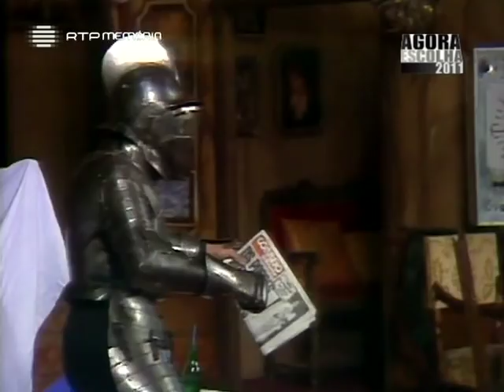Aqui Há Fantasmas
Uma peça com momentos cheios de boa disposição!

"Aqui Há fantasmas", farsa em dois atos, da autoria de Jorge de Sousa, pseudónimo de Henrique Santana, vai regressar aos écrans televisivos, para proporcionar ao telespectador momentos de boa disposição.

Consta que uma casa senhorial está assombrada. Então o Professor Hermes decide fazer uma experiência em que anda a magicar há muito tempo: testar a pílula da coragem. Escolhe um pobre diabo, o Chichas, para cobaia, e promete-lhe 150 contos em troca de ele passar lá a noite.

Leva o Chichas e a uma enfermeira para a casa assombrada e pede a um colega que se disfarce de fantasma para assustar o homem.
Só que há outros fantasmas lá em casa.

Uma comédia escrita e encenada por Henrique Santana, gravada com público sob a direcção de televisão de Pedro Martins.
Do elenco fazem parte, para além do próprio Henrique Santana, Rita Ribeiro, Armando Cortez, Maria Helena Matos, Henrique Santos, Carlos Quintas, Luís Alberto, António Feio, Cristina de Oliveira, José raposo e Francisco Vaz.

Uma peça de arrepiar.